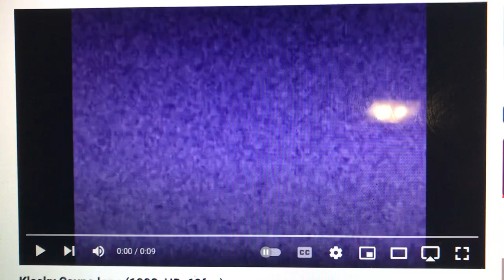Klasky Csupo/Fox Television Studios (2007-2008)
From Season 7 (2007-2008) of the 2002 version of Rugrats: Dil Pickles (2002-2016).

This would be the last season with Klasky Csupo as the animation studio went dormant following the cancellation of All Grown Up! in 2008.

This show was one of the few shows to already be in HD before the 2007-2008 season. It was also one of the few shows heavily affected by the 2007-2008 WGA Strike.